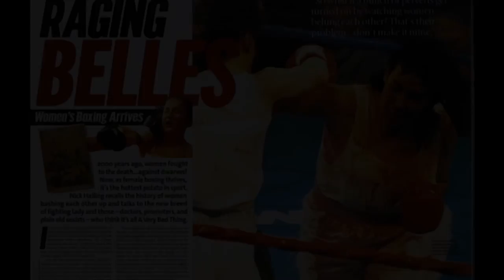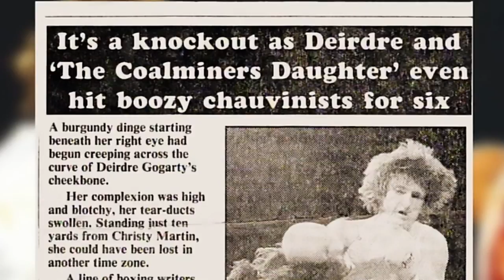Deirdre Gogarty Morrison Highlights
Highlights Reel for 2015 International Women's Boxing Hall of Fame Inductee and World Champion Female Boxer Deirdre Gogarty Morrison.

Reel edited by Holbrook Multi Media.